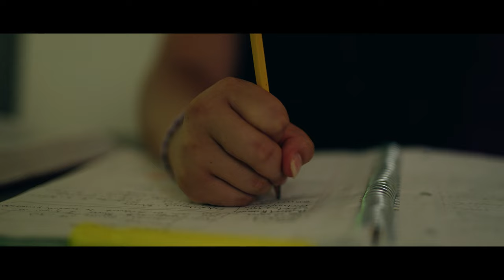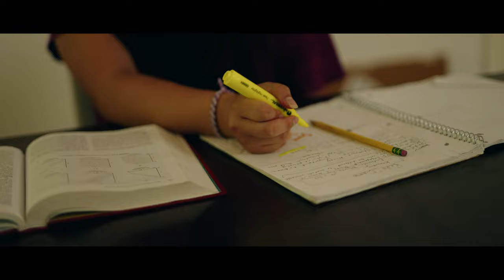Where Test Scores Fall Short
This is a story of one of my former students, whose daily struggles are much bigger than test scores and GPA.

Written and performed by Trevor Muir
Shot, directed, and edited by Dominik Krupp